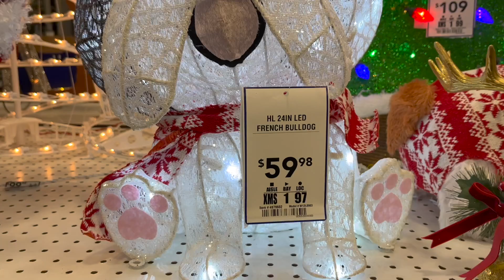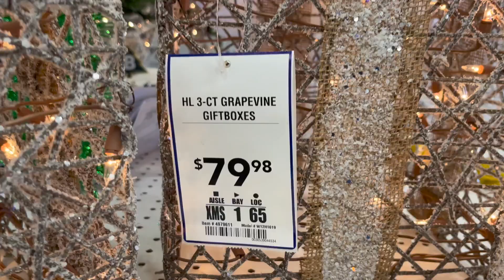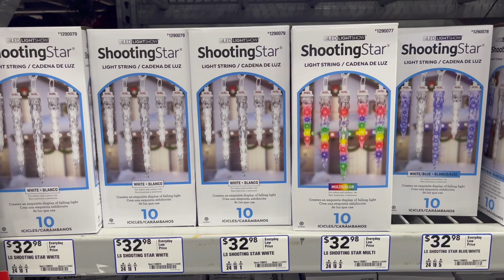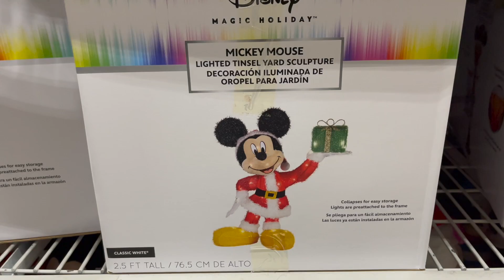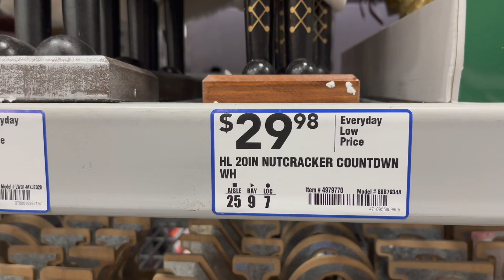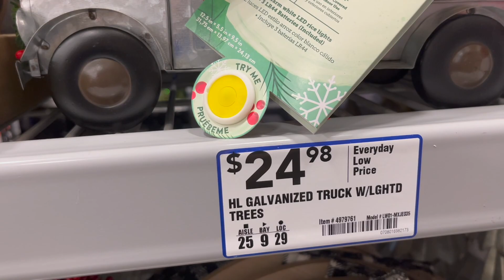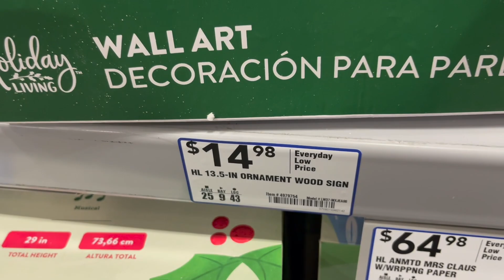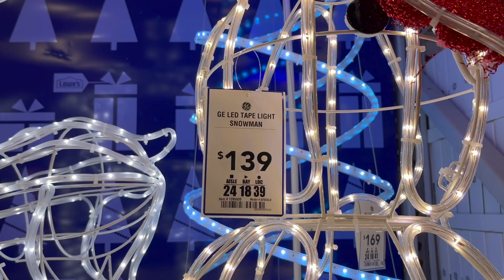✨LOWE'S✨ MUST SEE CHRISTMAS DECOR + CHRISTMAS LIGHT DISPLAYS 2022! SHOP FOR XMAS DECORATION IDEAS!!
Hi guys! In today’s video, I’m at Lowe’s. I’m excited to show all of you some of the new Christmas Decor plus Christmas Light Displays that Lowe’s has to offer for this year 2022. Some of the exciting Christmas Decor/Light Display Finds that I found this week was a 37.5 Inch Lighted Santa, 24 Inch Christmas French Bulldog, 36 Inch Christmas Lighted Peacock, 3-CT Christmas Grapevine Gift-boxes, Christmas LED Lightshow Shooting Star Light Strings, Disney Magic Holiday Mickey & Minnie Blinking LED Light Strings, Disney Magic Holiday Mickey & Minnie Lighted Tinsel Yard Sculpture and so much more. Make sure to watch this video all the way to the end. So, you don’t miss out on all the great Holiday Christmas Decor plus Christmas Light Displays that I found and I hope you get a lot of Christmas Decor Inspiration for this upcoming Christmas Season 2022. Enjoy!!😁